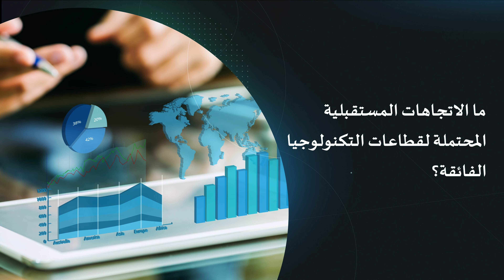التنافس الجيواقتصادي العالمي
كيف سيؤدي السباق نحو امتلاك التكنولوجيا الفائقة إلى ظهور صراعات جيواستراتيجية؟

كونوا معنا للحديث عن "التنافس الجيواقتصادي العالمي" في ملتقى_أبوظبي_الاستراتيجي العاشر.